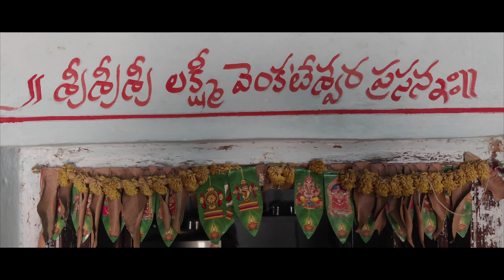TASRIKA - Weaver ADEM KAVITHA Intro